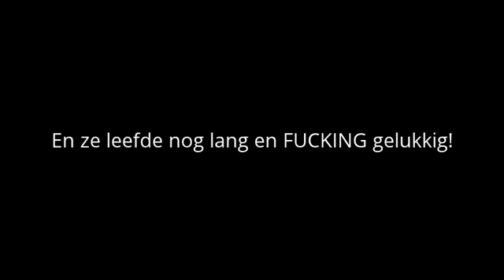Crazy Is Crazy video 5: Toets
Dit is video 5 van Crazy Is Crazy met Mitchel Wensveen
( van MitchelChannal) en met SPECIAAL Diego Boin